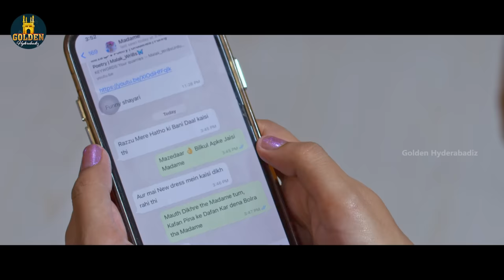Shakki wife | Episode 2 | Husband and wife comedy | Hyderabadi Funny Videos | Golden Hyderabadiz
Shakki wife episode 2 husband and wife comedy video ft. Abdul Razzak and Kashika Shiny. Golden Hyderabadiz brings you couple comedy video to make to entertain and laugh.

Cast : Abdul Razzak & Kashika shiny
Concept: Abdul Razzak
Writers : Syed Naser & Wajeed Ullah Khan
Director : Abdul Razzak
Editor: Allam Shashikanth
Di Colorist:Anji. Nakka